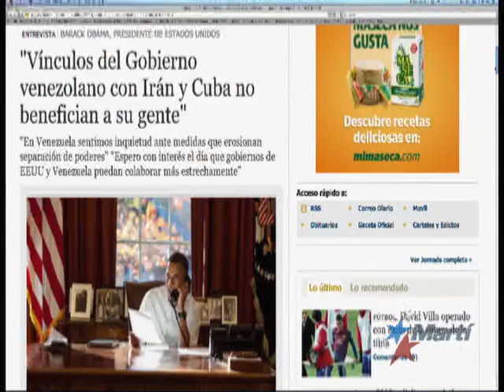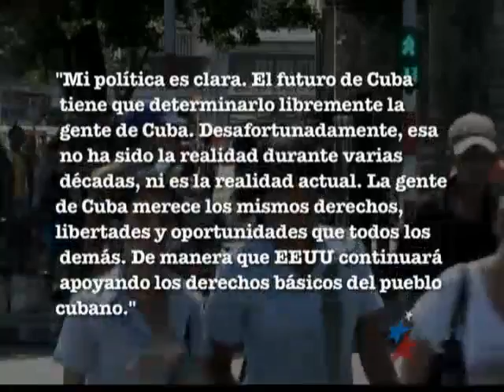TV Martí Noticias — Barack Obama y la alianza Irán-Cuba-Venezuela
(TV Martí Noticias) — El presidente Barack Obama concedió una entrevista al periódico venezolano El Universal donde habla de la importancia de mantener una buena relación con Latinoamérica así como de la alianza Irán-Cuba-Venezuela. Gricel gonzalez con los detalles.